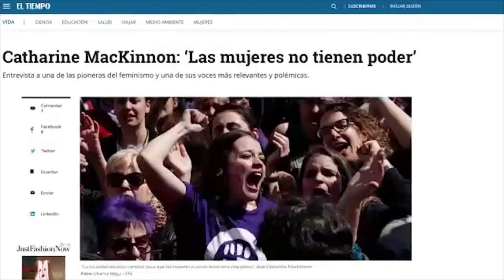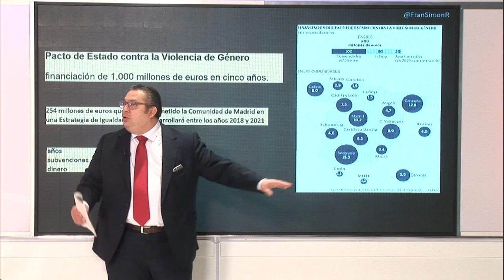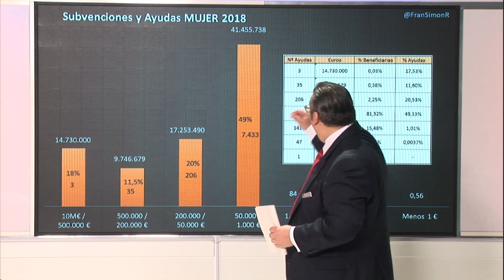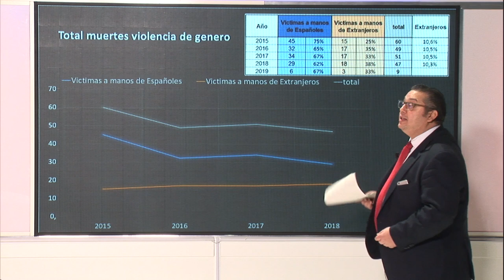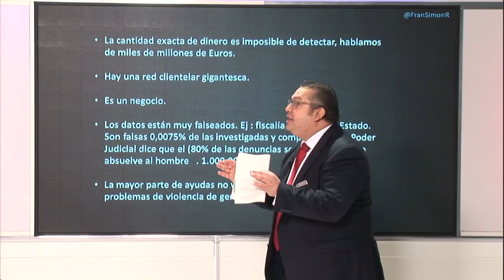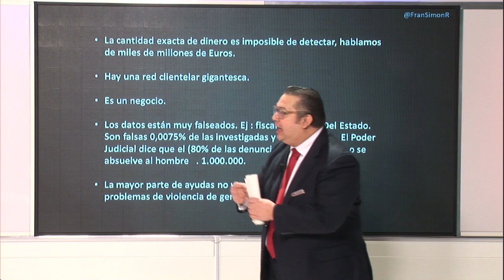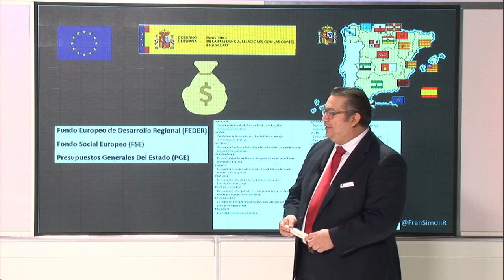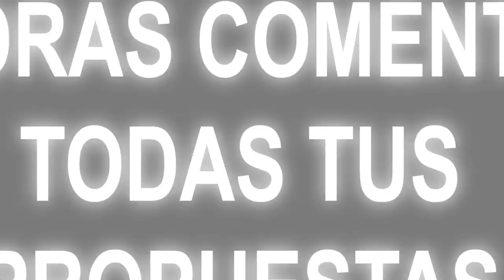EMR EXCLUSIVA:El informe secreto que saca a la luz el entramado financiero de las feminazis